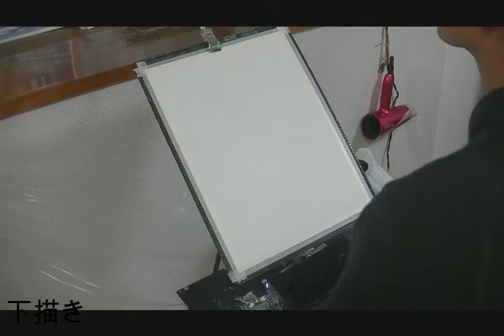京都・哲学の道